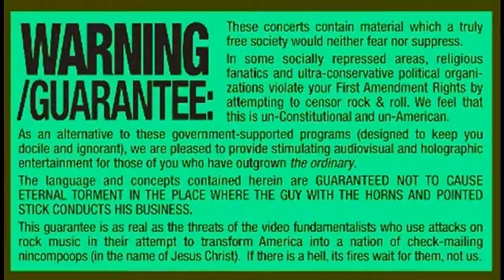FRANK ZAPPA/Yo Cats